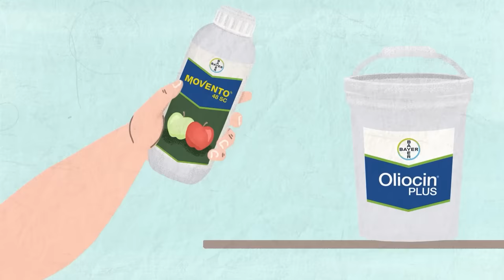Movento 48 SC: sicuro di applicarlo correttamente?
Movento è la soluzione di Bayer con un ampio spettro d'azione e un' efficacia impareggiabile nel controllo dei principali insetti del meleto. Per esprimere al massimo le sue proprietà insetticide e ottenere risultati eccellenti, è fondamentale applicarlo seguendo sei semplici regole. Applicazione preventiva, temperatura esterna e salute della pianta sono solo alcuni dei parametri da tenere in considerazione per un meleto sano e libero da insetti dannosi...